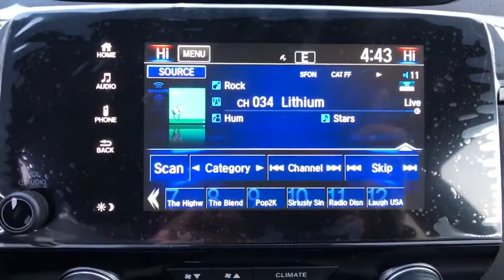2019 Honda CR-V Carson City, Reno, Lake Tahoe, Northern Nevada, Susanville, NV H19821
New 2019 Honda CR-V available in Carson City, Nevada at Michael Hohl Honda. Servicing the Reno, Lake Tahoe, Northern Nevada, Susanville, NV area.

2800 S. Carson St

Gunmetal Metallic 2019 Honda CR-V EX AWD CVT 1.5L I4 DOHC 16V AWD.27/33 City/Highway MPGAwards: * ALG Residual Value Awards